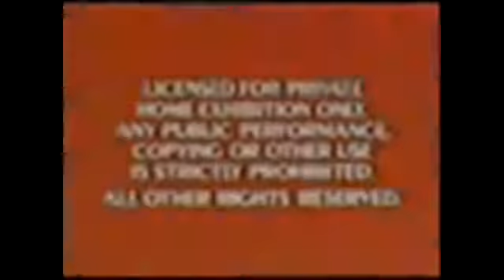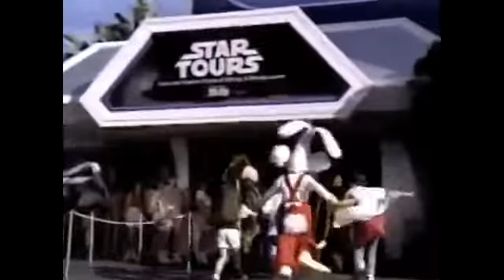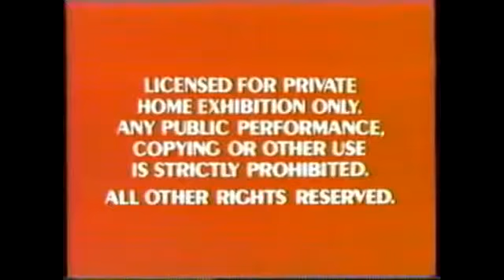Opening to Grand Chase and Disney Land Parade VHS 2003 (Real Not Fake)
Yes!! Yes!! This is Not Worst VHS EVER!!